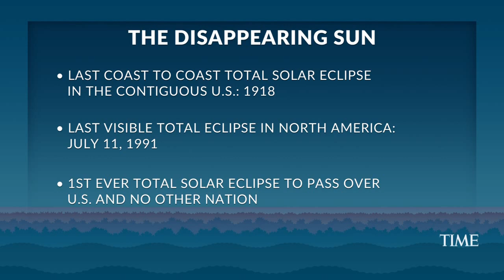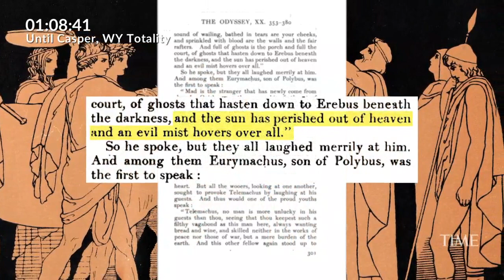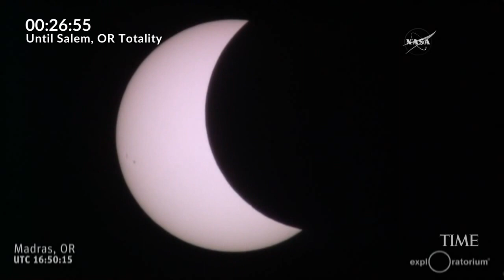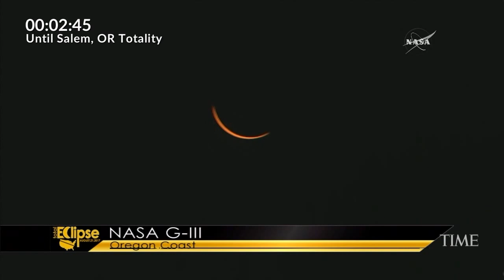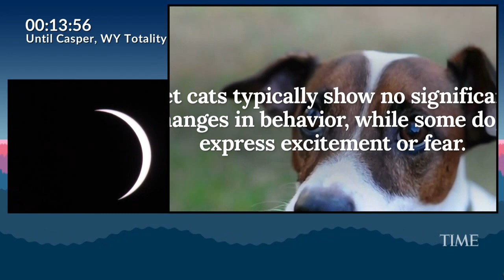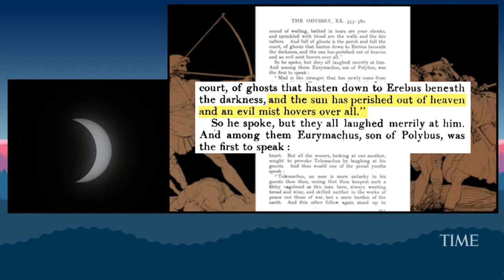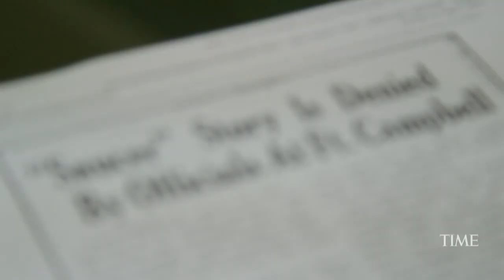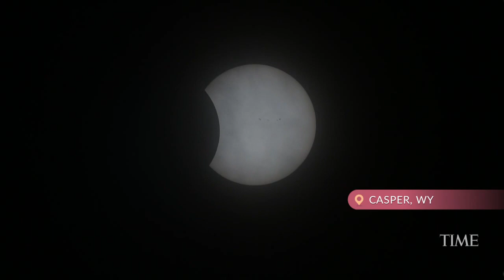Solar Eclipse Live Stream With Amy Shira Teitel From Vintage Space, Jeffrey Kluger & More! | TIME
On August 21, a total solar eclipse will take place over the continental U.S. If you're unable to see it in person, TIME has got you covered. Follow TIME on Youtube, Twitter, Instagram & Facebook to watch our live broadcast of the eclipse, hosted by TIME Editor at Large, Jeffrey Kluger, and spaceflight historian, Amy Shira Teitel.